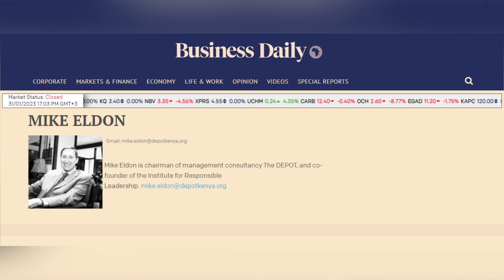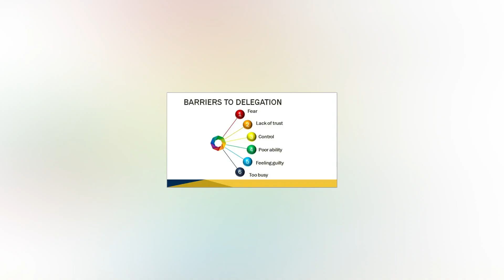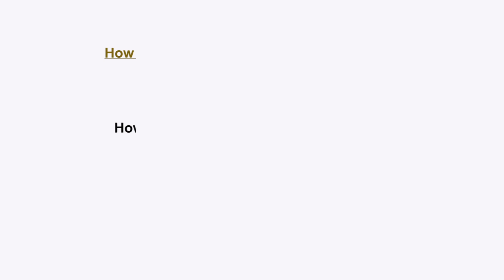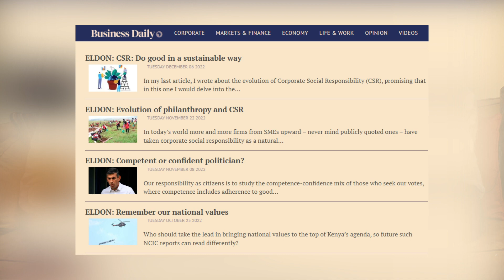How To Professionalize Family Businesses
Family businesses are the growth engines of the country GDP, contributing
significantly to the development of the society, the economy and generating
employment as well.
At the same time, due to their unique competencies, deep rooted spirit of
entrepreneurship and relationships, the family businesses are the most complex form
of organizations.
Ownership, leadership, succession, governance, talent management are some of the
common challenges faced by any family business.
With the increase in the family members and complexities in the relationships, along
with business demands, the process of professionalizing the family business is must
to move to the next level.
Family forums, family council, family meetings and other governance structures are a
great platform supporting the transition process.
It’s the preparedness of the family members and the clarity of the business leader
which decides the smoothness of the transition.